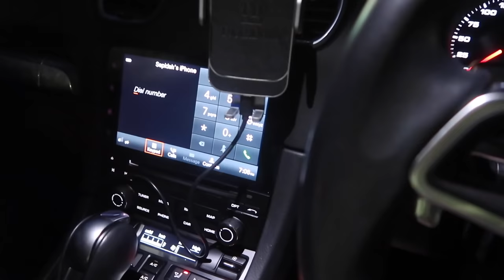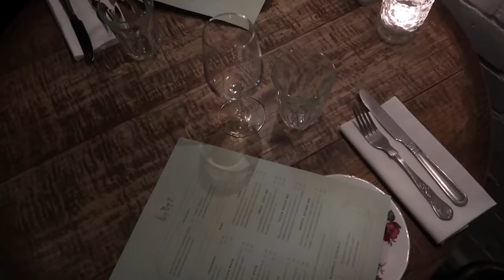VLOG a few days in my life | dinner w my mum, junior doctor work, gym workouts